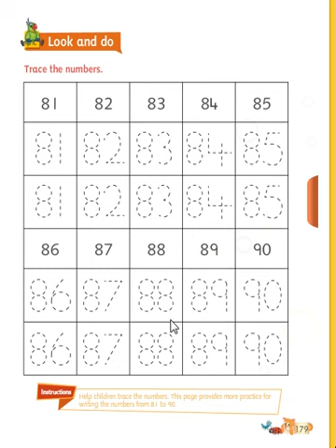CLASS UKG MATHS lsn 14 "NUMBERS FROM 81 TO 100" PART 3/4 BY INNOVATIVE INTERNATIONAL SCHOOL,Glb.